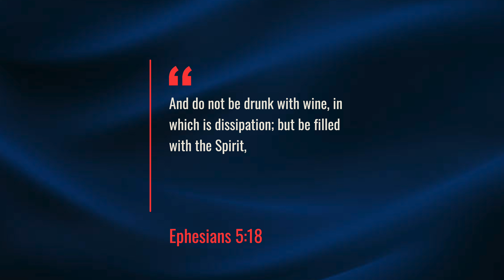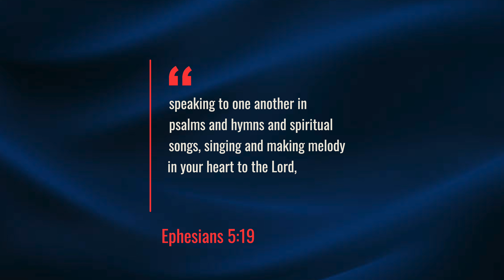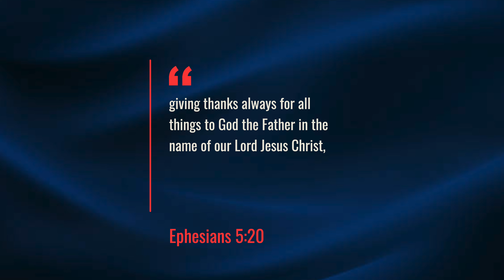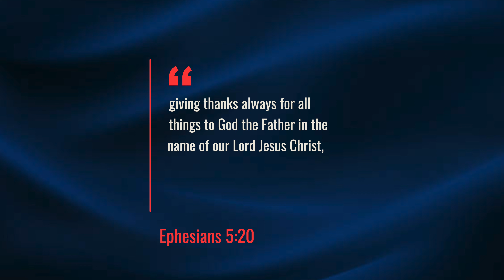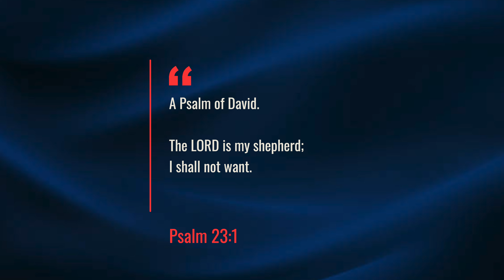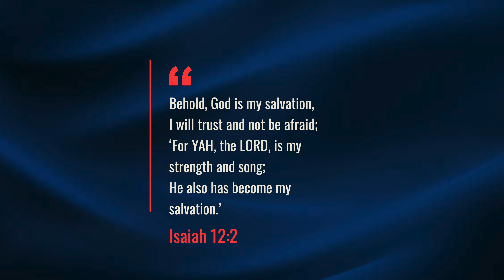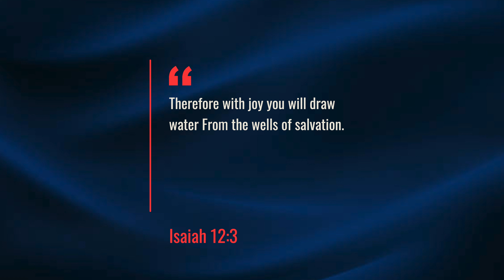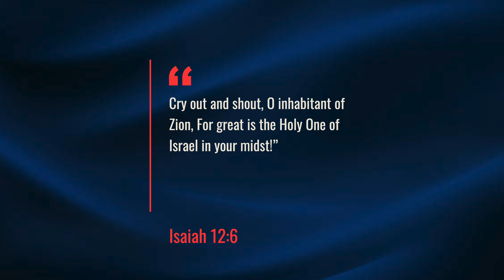How to BE FILLED with the SPIRIT (easier than you think)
SIGN UP FOR ONLINE COURSES/MEMBERSHIPS